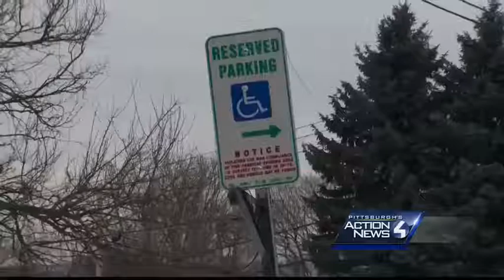Shadyside sidewalk covered in thick ice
A leaky valve was being fixed Tuesday on South Graham Street.